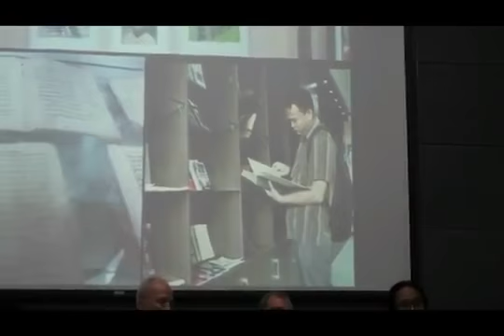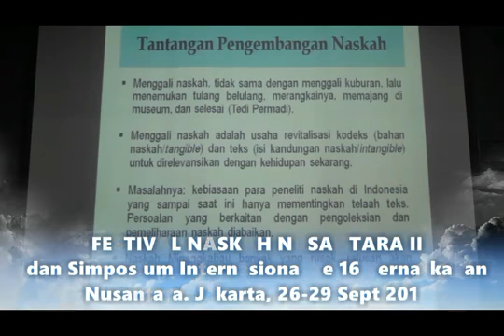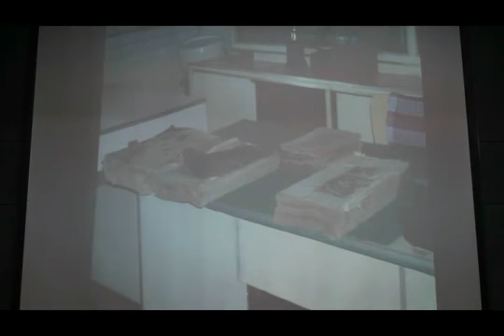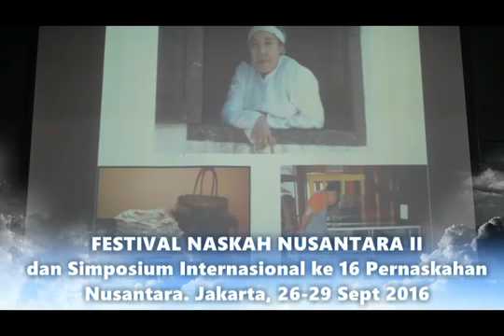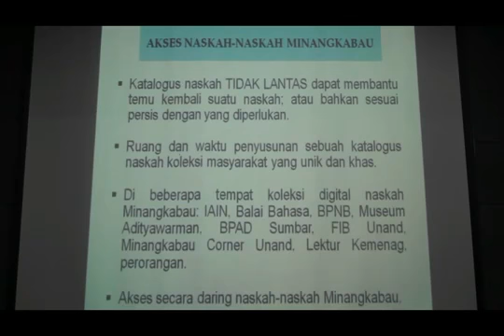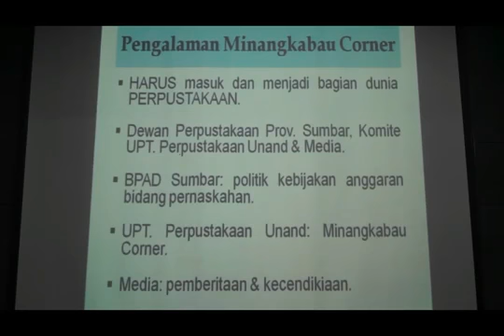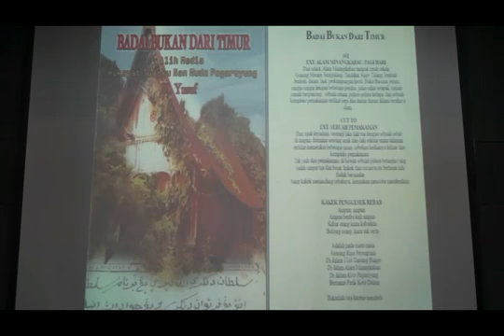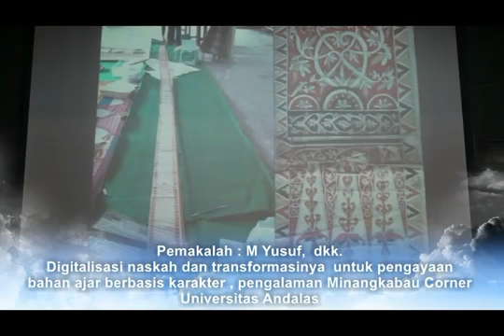Simposium Internasional Ke-16 Pernaskahan Nusantara: M. Yusuf, M.Hum; Dr. Pramono; Herry Nur Hidayat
Video ini merupakan presentasi pada Simposium Internasional Ke-16 Pernaskahan Nusantara yang diselenggarakan oleh Masyarakat Pernaskahan Nusantara (Manassa) bekerjasama dengan Perpustakaan Nasional RI di Jakarta, 26-28 September 2016.

Narasumber: M. Yusuf, M.Hum; Dr. Pramono; Herry Nur Hidayat  (Universitas Andalas)

Judul Presentasi: Digitalisasi Naskah dan Transformasinya untuk Pengayaan Bahan Ajar Berbasis Karakter: Pengalaman Minangkabau Corner Universitas Andalas